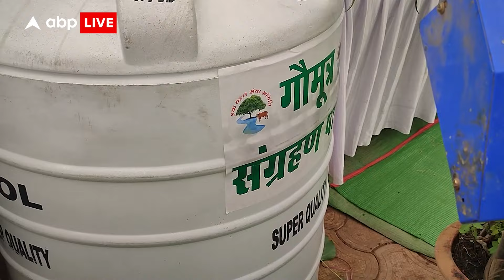Chhattisgarh में गोमूत्र की खरीदी शुरू, CM Bhupesh Baghel बने पहले विक्रेता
छत्तीसगढ़ की पहली त्यौहार हरेली पूरे प्रदेश में धूमधाम से मनाई जा रही है. इस खास अवसर मुख्यमंत्री भूपेश बघेल ने गोमूत्र खरीदी की शुरुआत कर दी है.